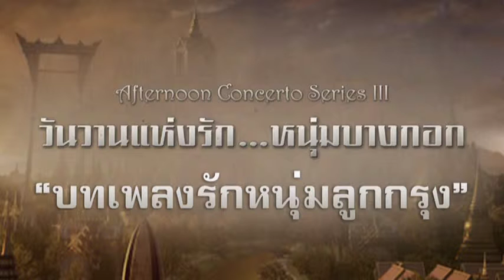เพลงรักหนุ่มลูกกรุง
เพลงรักหนุ่มลูกกรุง / คอนเสิร์ตวันวานแห่งรักหนุ่มบางกอก/ Afternoon Concerto Series #3 / บ้านดนตรี 69แยก10 / โดยศรินทร์ จินตนเสรี, กีตาร์ ตันติกร, ปลืม วรภูมิ  / Sarin Chintanaseri and Friends / ซอไวโอลิน: นัทวัฒน์ เลื่อมตามผล